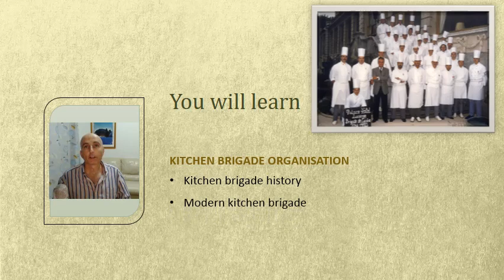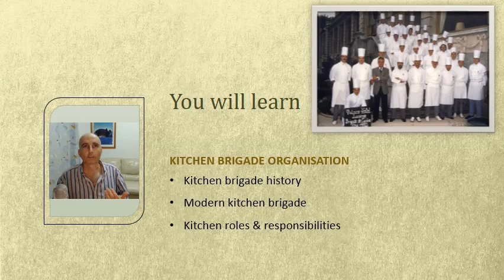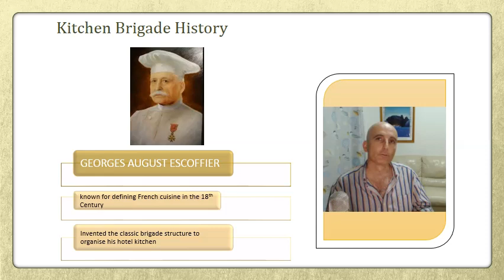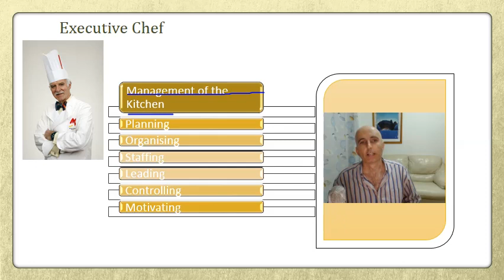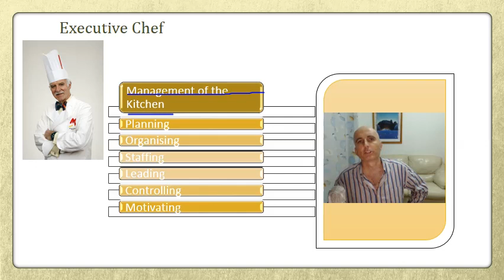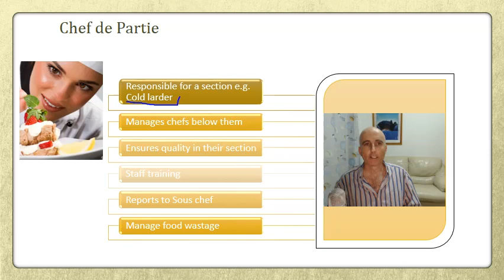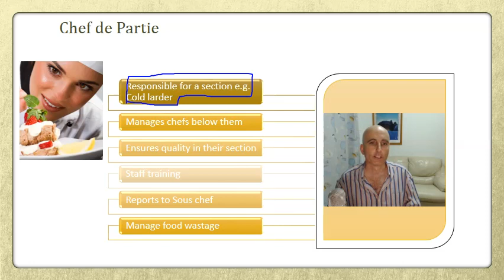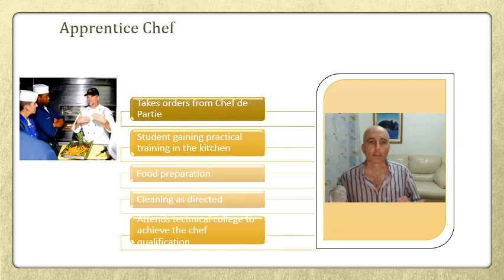Kitchen brigade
In this module you will learn about the history of the kitchen brigade system invented by Escoffier, its organisation and roles and responsibilities for each level.